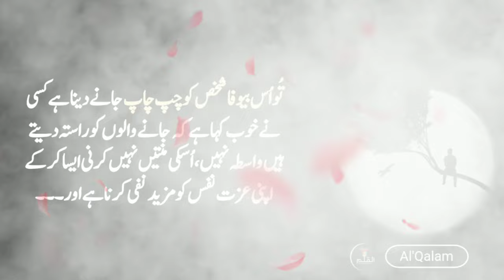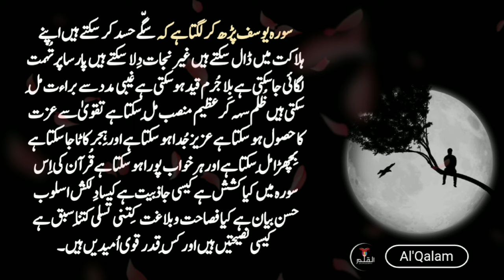Only this one message can bring back the human who left.💔